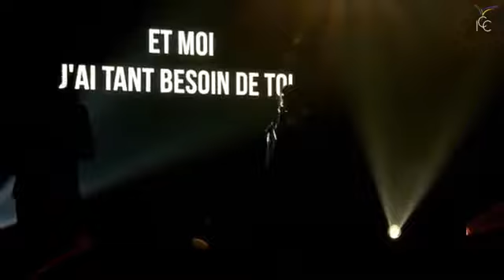Saint esprit je m'attend à toi